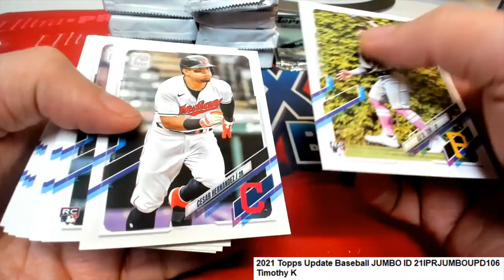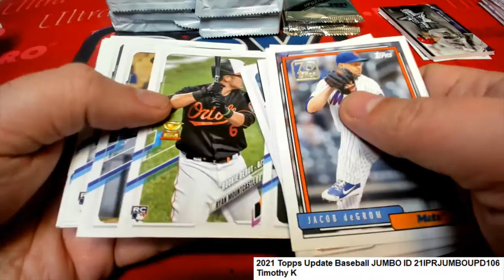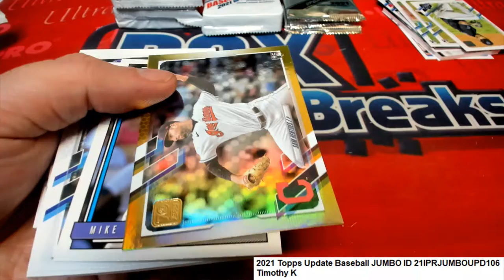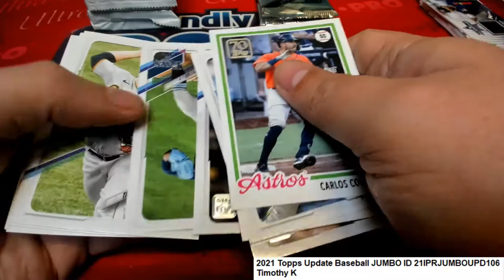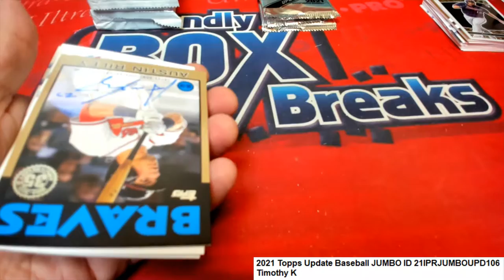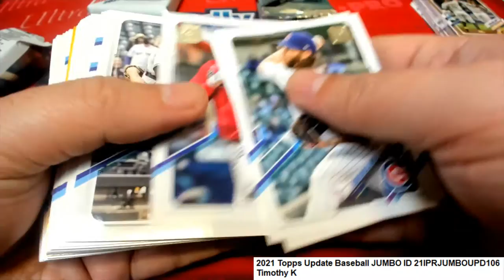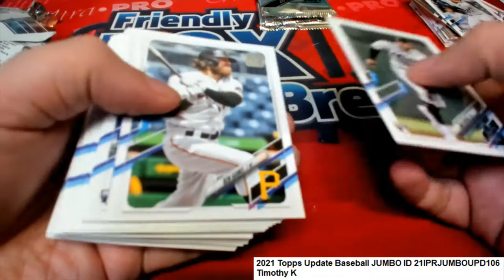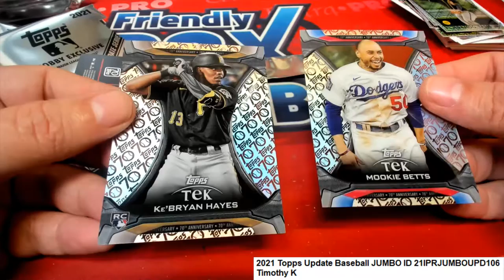2021 Topps Update Baseball JUMBO ID 21IPRJUMBOUPD106